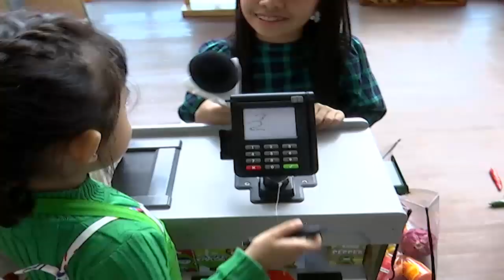Terbaik!! Alifa Ajak Adiknya Liburan Bersama - Mom & Kids (5/1)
Liburan Asyik Adel Pasha Ungu Bersama Anak Anak - Mom & Kids (5/1)

Tonton terus keseruan bermain bersama ibu dan anak pada program Mom & Kids Di Channel Infotainment MNCTV